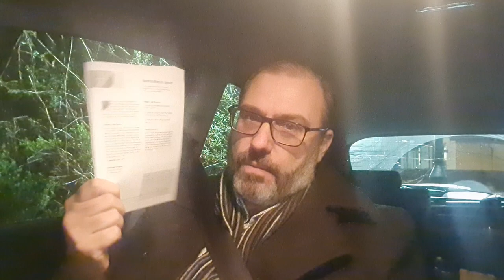Day 4 - Jesus our Saviour | 21 Days of Prayer & Fasting 2023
Pastor Tom 🔥